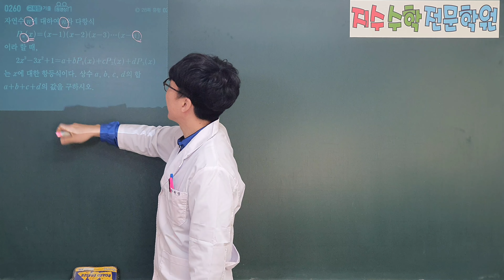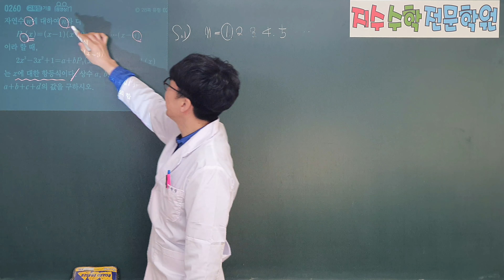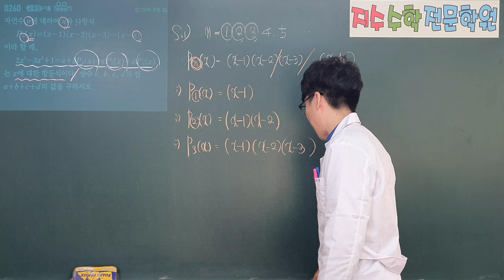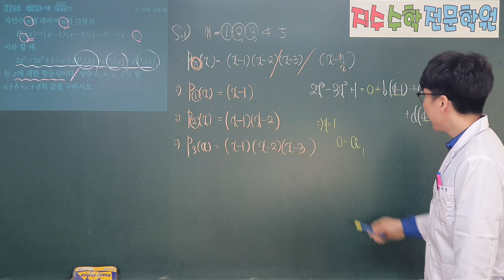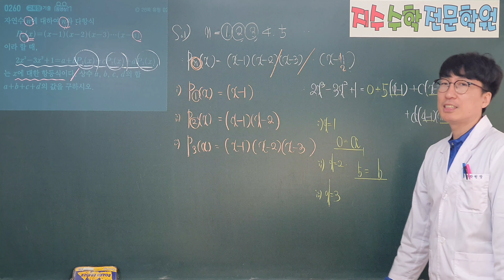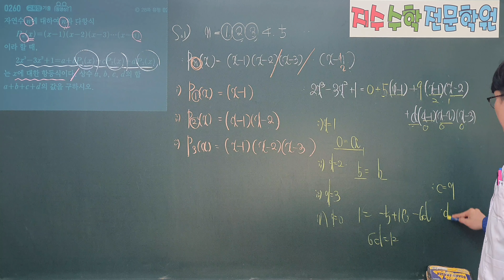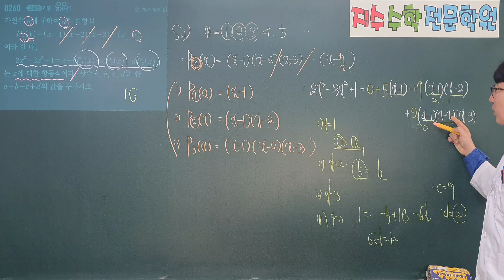쎈수학상 260